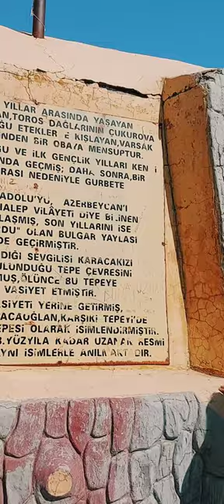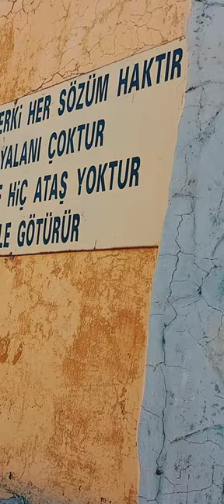KARACAOĞLAN ANIT MEZARI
Değerli sanatçımız CEMİLE SÖNMEZ Karacaoğlanı anlatıyor.